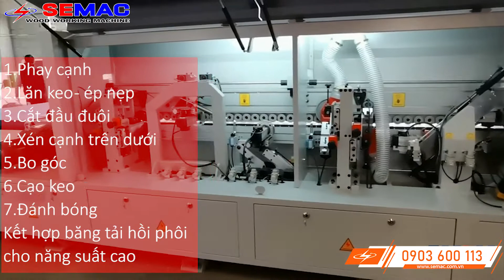Máy dán cạnh 7 chức năng kết hợp băng tải hồi phôi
✅ Showroom : 401 Tô Ngọc Vân,Phường Thạnh Xuân,Q.12, TPHCM